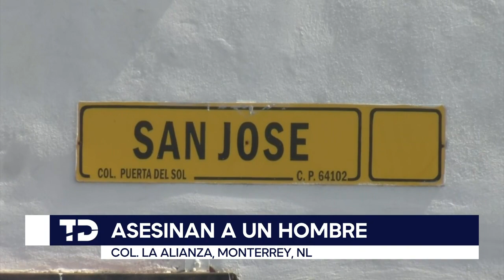Hombre es asesinado tras intento de asalto en colonia La Alianza en Monterrey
Autoridades estatales investigan la muerte de un joven que fue localizado en la colonia La Alianza en Monterrey.

Programación
Lunes a viernes:
Telediario Matutino de 05:00- 10:00
Telediario Mediodía de 12:00-15:00
Telediario Nocturno de 19:00- 21:00